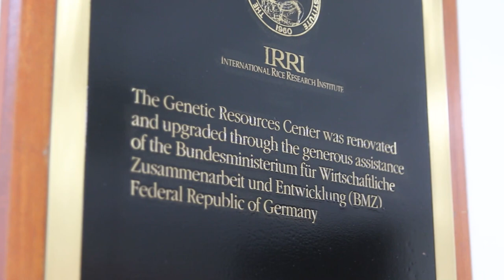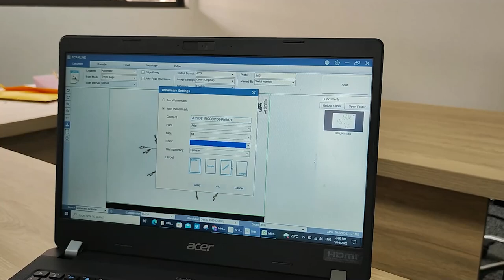Transitioning the world’s largest rice genebank (IRG) into an AI-powered next gen genebank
The International Rice Genebank (IRG), the world’s largest rice genebank, holds in trust over 132,000 varieties of rice originating from 132 countries. This rich resource is used for breeding to develop new climate-smart rice varieties. However, IRG is under-utilized: only 5% is used due to limited information on its collections, as we lack appropriate cost-effective and high-throughput phenotyping methodologies. The utilization of IRG has to be fast-tracked to sustain and increase rice production in the face of climate change.